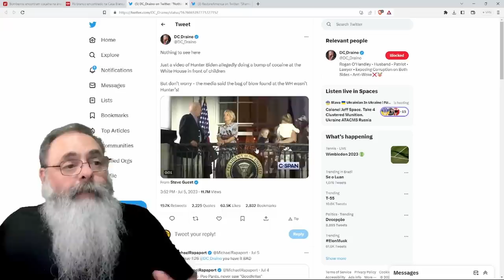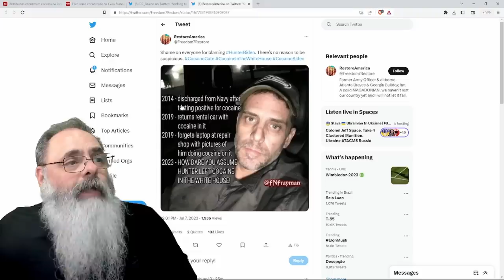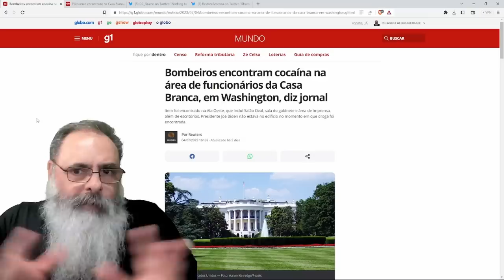SERVIÇO SECRETO encontra PÓ BRANCO em BANHEIRO da CASA BRANCA e NINGUÉM SABE a QUEM PERTENCE